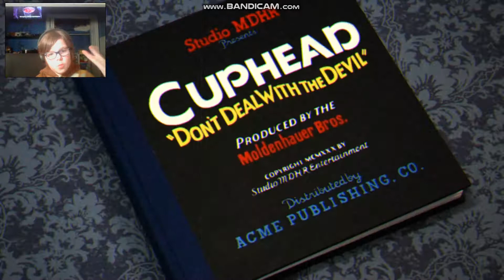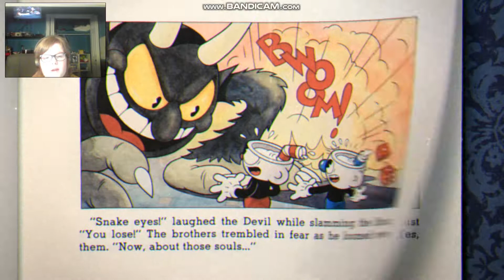Cuphead and his pal Mugman! ( cuphead ) part 1